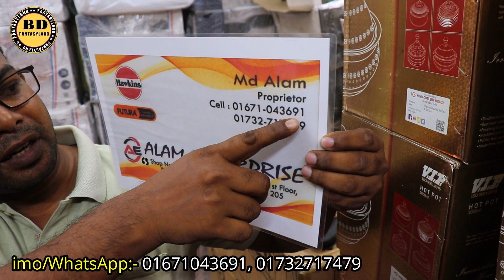কাস্ট আয়রনের তৈরি নতুন ডিজাইনের কড়াই,ডিপ কড়াই,তাওয়া,গ্রিলপ্যান,ফ্রাইপ্যান ইত্যাদি.Cast Iron Cookware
এটা কোন দোকানের নাম্বার নয় 👇👇
মোবাইল: ০১৬৭২২৫৫৩৪২